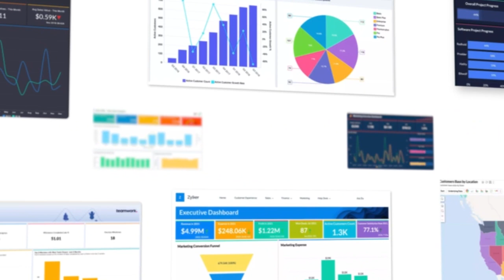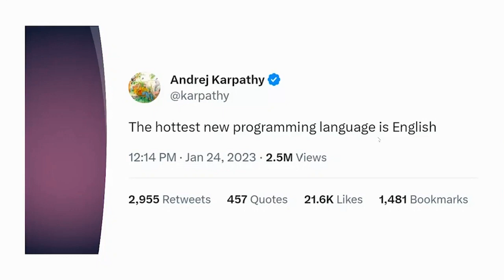The Future of BI with Generative AI | Zoho Analytics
The disruption of Generative AI has made data analytics so much simpler for everyone.

Listen to Hyoun Park, CEO and Principal Analyst at Amalgam Insights, sharing his insights on Generative AI in BI.